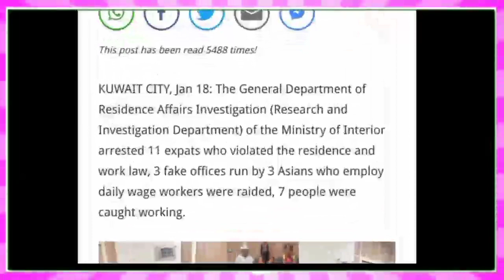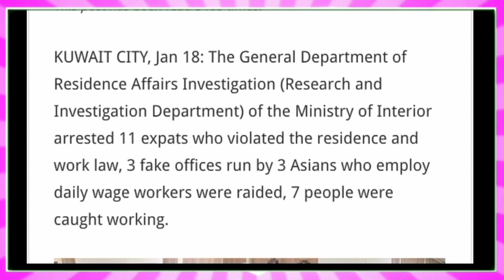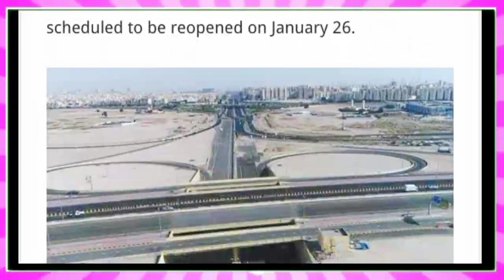💥कुवैत MoCI का जबरदस्त चैतावनी ¦¦ Kuwait Todays News Updates ¦¦ Kuwait Hindi News